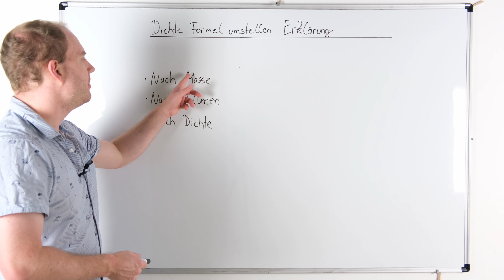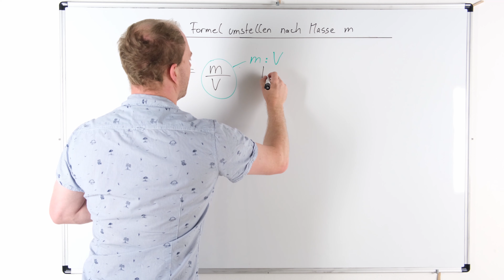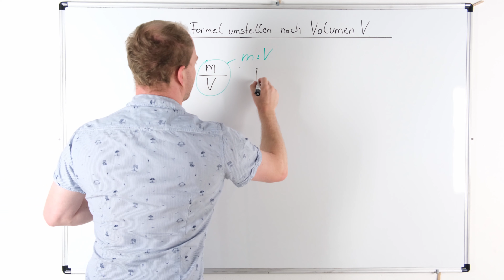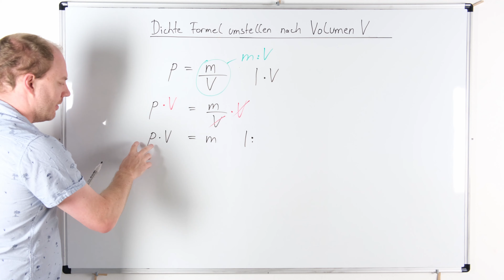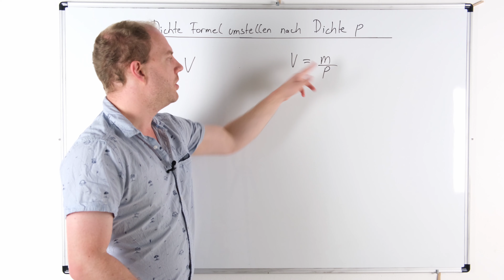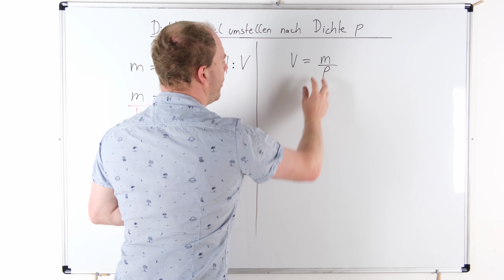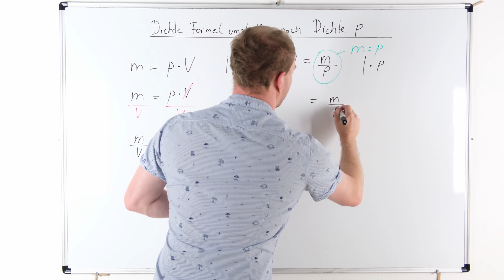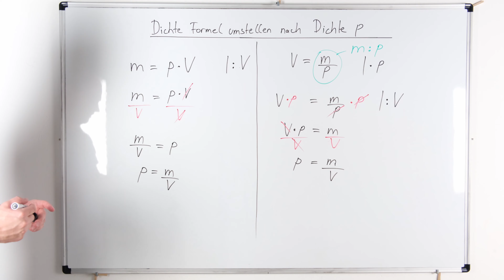Dichte Formel umstellen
Die Formel zur Dichte muss manchmal für Berechnungen umgestellt werden. In diesem Video zeige ich dir wie die Gleichung nach der Masse m und dem Volumen V umgestellt werden kann. Ist die Formel mit der Dichte nach einer anderen Variablen aufgelöst kann auch nach der Dichte Rho zurück umgestellt werden. Wie all dies funktioniert zeige ich dir Schritt für Schritt in diesem Video. Diese Inhalte gehören zum Bereich Physik & Mechanik.

Mathe Klasse 5 - 10 (Amazon.de):

Fläche und Körper berechnen (Amazon.de):